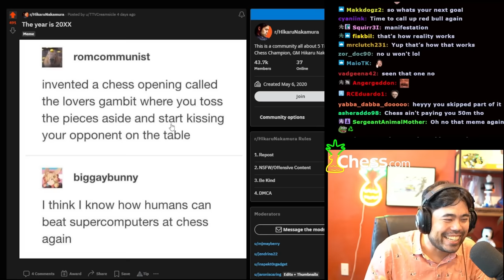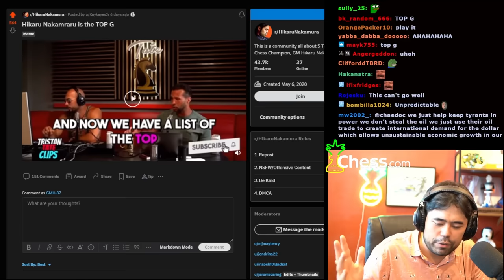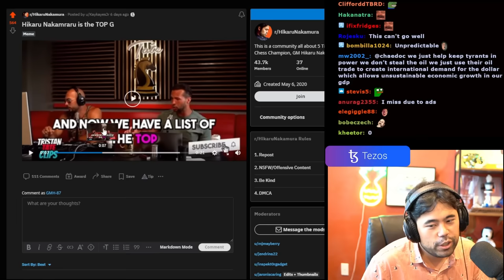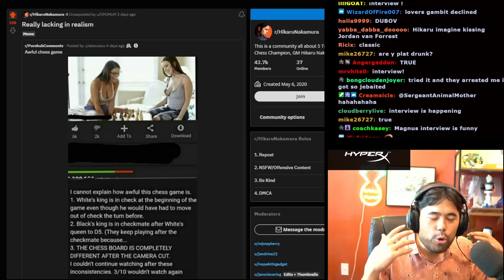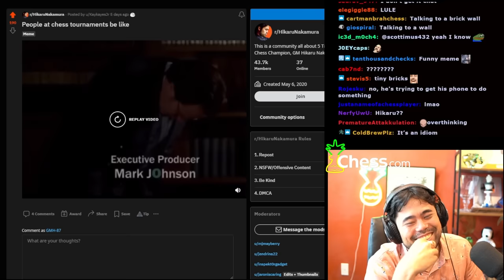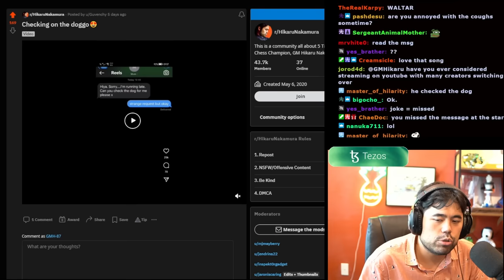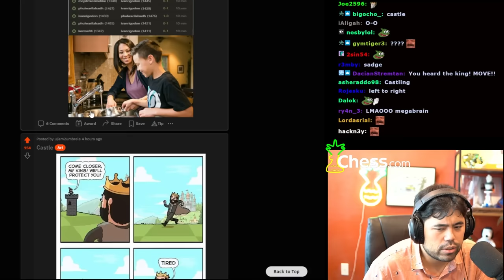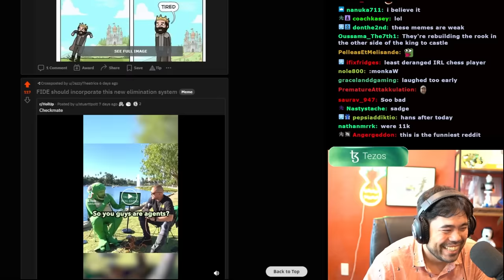Chess Pays Zero - Andrew Tate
Hikaru runs into more of Andrew Tate during Reddit React